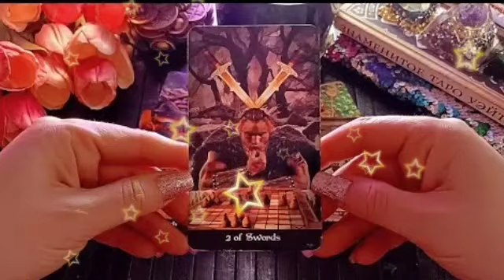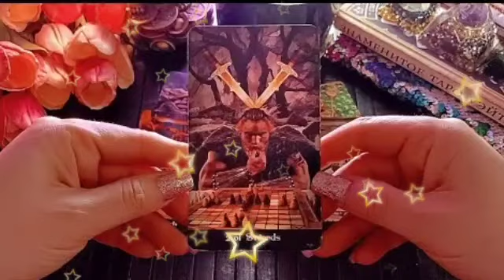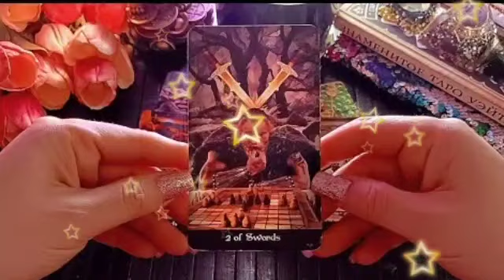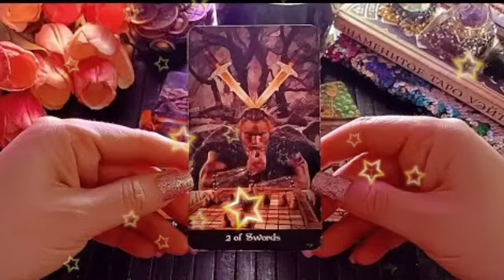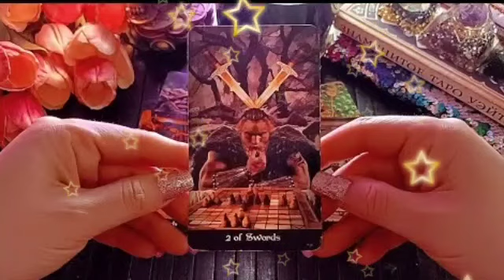برج العذراء ♍ فضيحه كبيرة أوي فوق ما تتخيل😔إحذر يا عذراء أرجوك🙏قراءة خطيرة👌